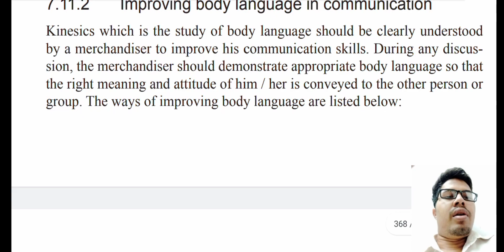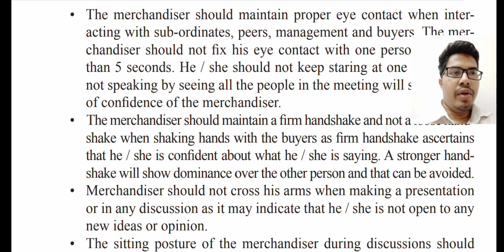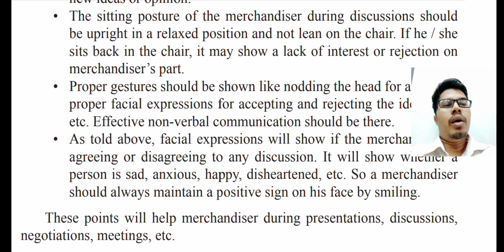Improve Body Language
In this video, we'll be discussing how you can improve your body language to become a better communicator and make a stronger impact in your personal and professional life. We'll cover different aspects of body language such as facial expressions, gestures, posture, and tone of voice. You'll learn how to understand the body language of others and how to adjust your own body language to convey confidence, assertiveness, and sincerity. Our tips and techniques are based on the latest research in communication psychology and are applicable to a wide range of situations – from job interviews to first dates. By the end of this video, you'll have a better understanding of how to use your body language to your advantage and make a lasting impression on others. So, let's get started!

Garments Free Quality, QA Auditor, GPQ/DQA, QMS Auditor, Buying QC/QA, Apparel Merchandising Training Link.

Mustafijur Rahman
Six Sigma Black Belt, LSSGB, SSYB, ISO 9001:2015 QMS, TQM, QM, OPM, Lean Management, TOT etc. Certified.